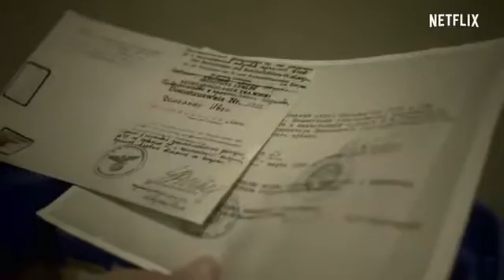2019 The Devil Next Door - Mini Series - Netflix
2019 The Devil Next Door Mini Series

Category: Documentary, Crime
Director:
Yossi Bloch
Daniel Sivan
Production: Netflix
Cast:
Eli Gabay ...  Himself - Israeli State Prosecutor
Himself - Former Director, Office of Special Investigation
Michael Shaked ...  Himself - Israeli State Prosecutor
Yoram Sheftel ...  Himself - Israeli Defense Attorney
Lawrence Douglas ...  Himself - Professor of Law